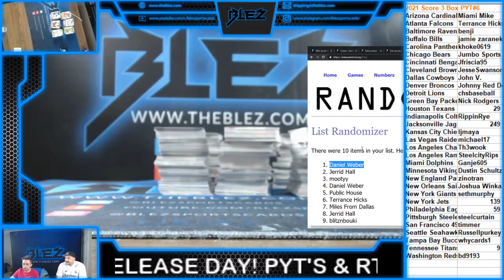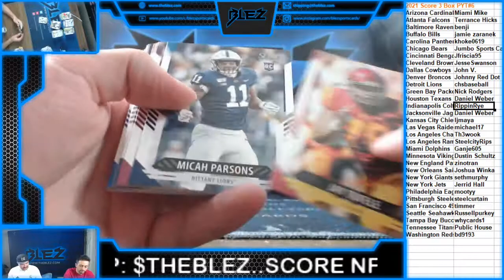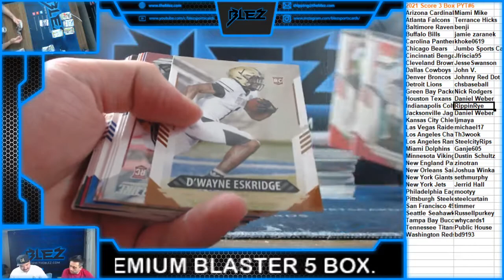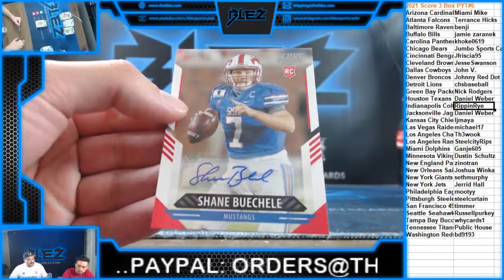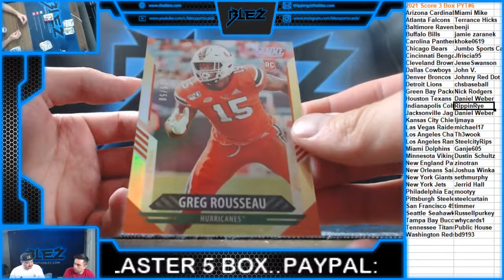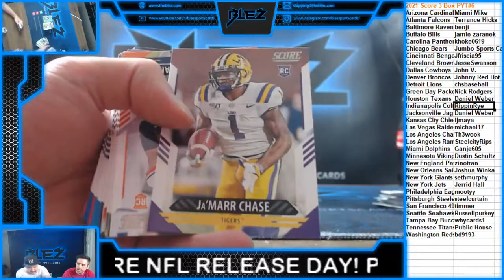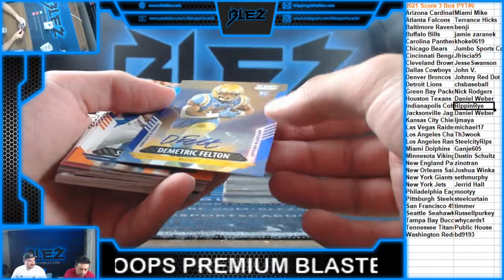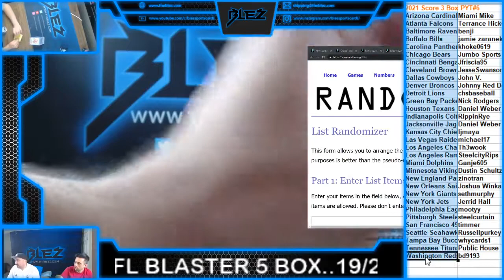2021 Panini Score Football 3 Box PYT #6